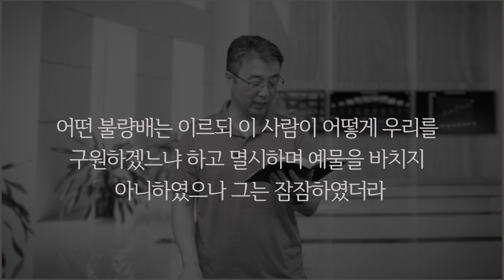하나님께서 원하시는 것이 있습니다 | 사무엘 상 10장 | 함께하는 153